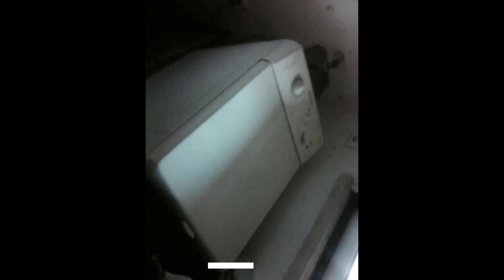review the edesa washing machine